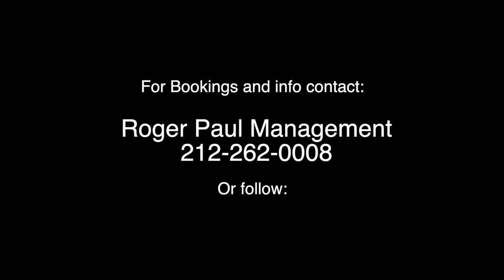Bennie and the Rest: A Tribute to Sir Elton John Booking Promo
Jason Ostrowski and his band bring to life the music of one of rocks greatest stars with  "Bennie and the Rest: a Tribute to Sir Elton John".